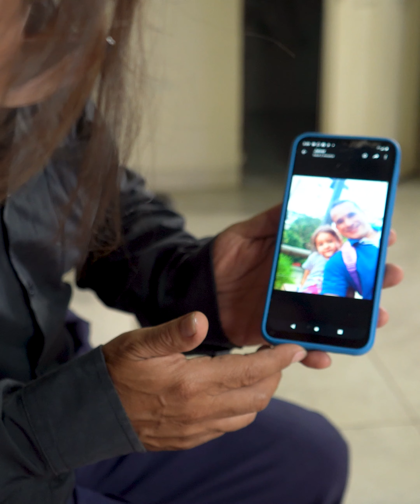Le pidieron dinero a cambio de su nieta pero no imaginaron lo que el haría